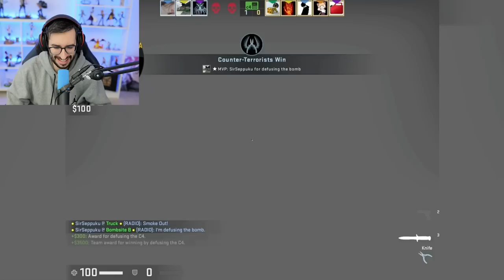¡¡LA MEJOR JUGADA A ESCOPETA DE CSGO!! | LOS MEJORES CLIPS DE CSGO EN REDDIT